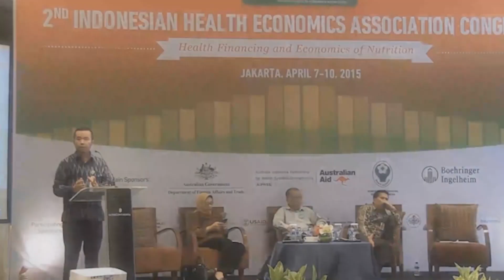InaHEA Quick Round: Episode 3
Hello, eveyone!

InaHEA Quick Round episode 3 is finally here! This time we are back with experts talking about on InaHEA itself!.

Prof. dr. Hasnullah Thabrany, MPH.; Eka Pujiyanti, SKM, S.E, MKM; Dr. Adiyatma Yudistira Manogar Siregar, S.E, M.E, conSt; and Abdillah Ahsan, S.E, M.S.E are here as our speakers.

.official.